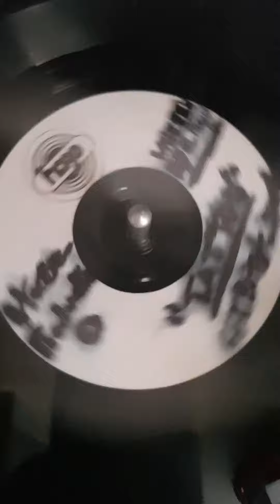Mega Rare Carl Summers....since bitch ass "GState Warriors" kept braging about here it is .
Slapin your Jefas Nalgas